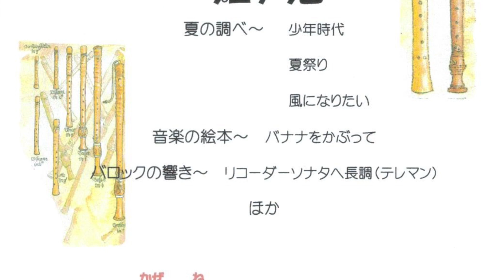ナイチンゲールⅠ 風の音リコーダーアンサンブル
「ナイチンゲールⅠ」を、リコーダーで演奏しました。
2009年8月23日　「森のコンサート　09晩夏」
三重県伊賀市　上野森林公園ビジターコテージでのライブ録音です。

風の音（かぜのね）リコーダーアンサンブルHP